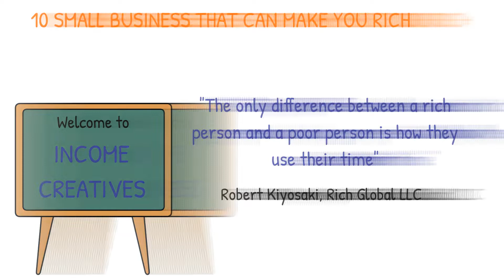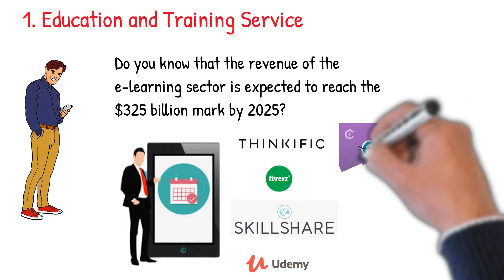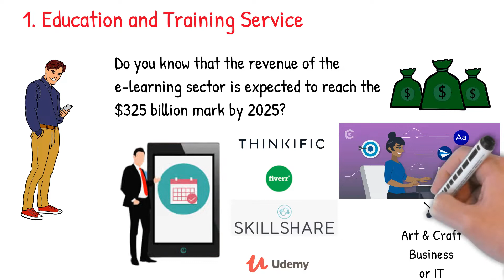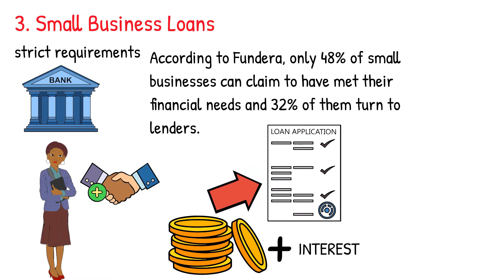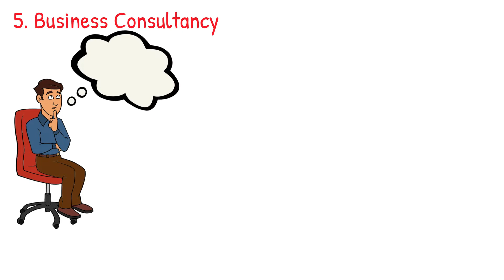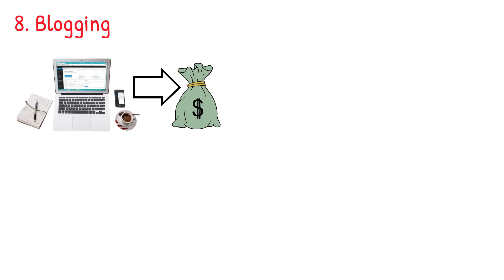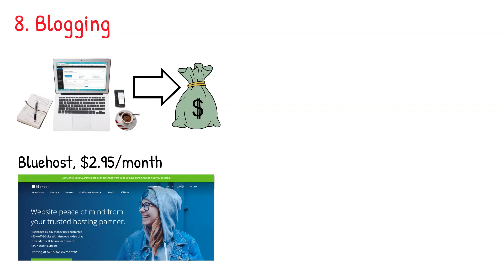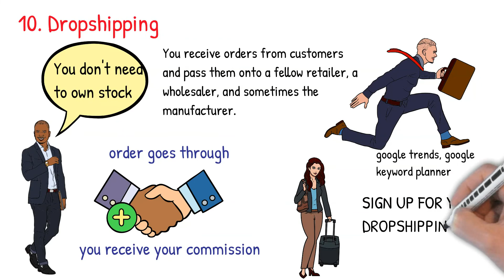10 Small Business That Can Make You Rich in 2023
Welcome to Income Creatives. In this video, I'll share with you ten small business ideas that can make you rich.

Small Business Ideas That Can Make You Rich
1. Education and Training Service
3. Small Business Loans
4. Agribusiness
5. Business Consultancy
6. Financial Services
7. Digital Advertising Agency
8. Blogging
9. Domain Selling
10. Dropshipping
In this Video, I’ll seek to answer these Questions:
1. Small business ideas that can make you rich
2. What small business that can make you rich?
3. What business ideas with small capital?
4. Business to become millionaire?
5. How to become rich?
6. Are there easy business to start today?
7. Business ideas that can make you a millionaire?
8. Business ideas that can make you richer?
9. Small business ideas with small capital?
10. Are there successful business ideas in kenya?
11. What business can you can start in kenya?
12. Business that can make you rich in kenya?
13. What are business opportunities in kenya?